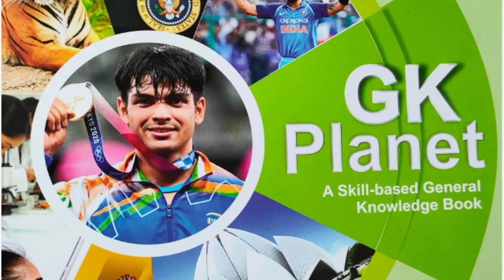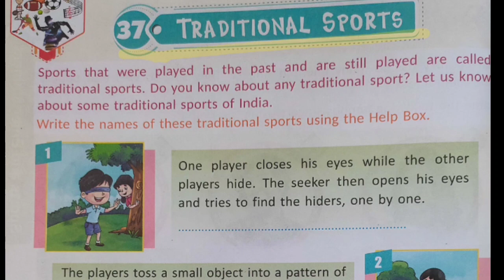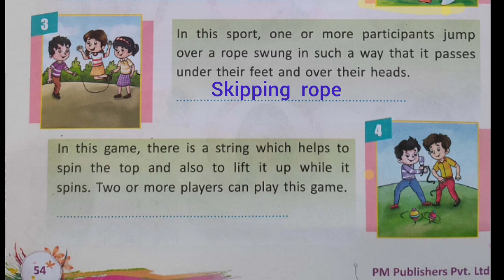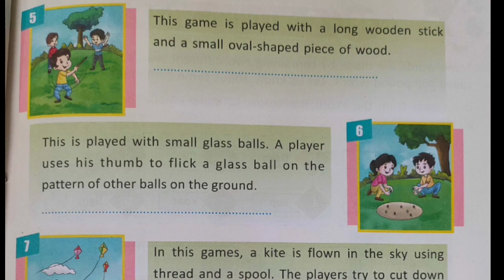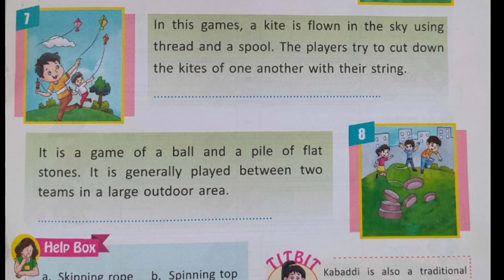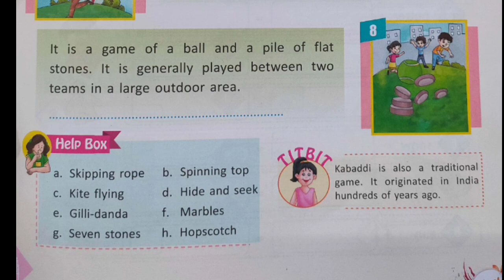Class 2 - G.K Term 2 (unit 6 ) SPORTS AND ENTERTAINMENT # G.K planet# APS